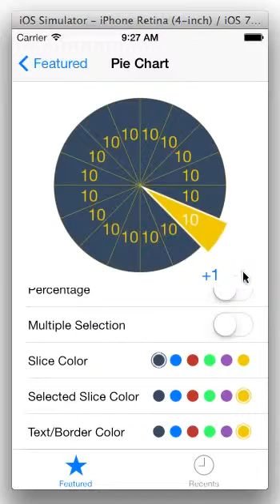MyAppControls - iOS Pie Chart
The iOS Pie Chart is a great tool to present information in the form of a pie chart. The default appearance conforms to the iOS 7 flat design It has built in animation features for presenting, inserting, deleting and updating actions and it is fully customisable, being able to change colors, label text, font, all through properties attributes and delegate methods. The content is managed by a data source object following the built in Apple controls standards.

Features:

 - Animated editing (insert, update, delete)
 - Image background on each slice
 - Selectable slices with delegate feedback
 - Customizable border width and color
 - Multiple selection